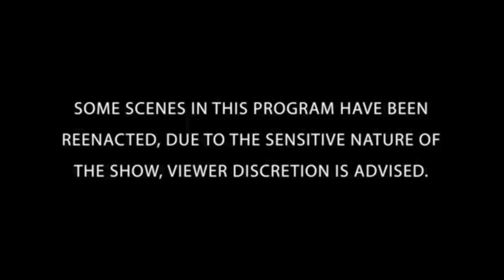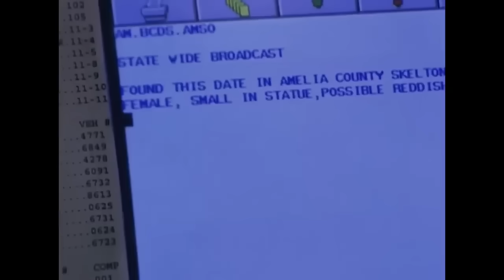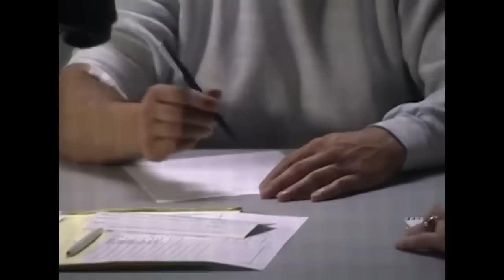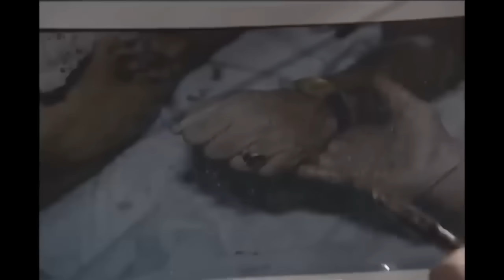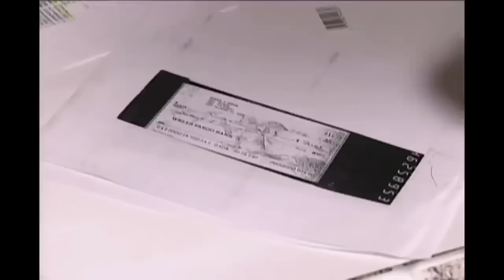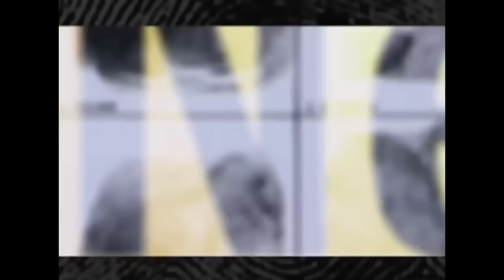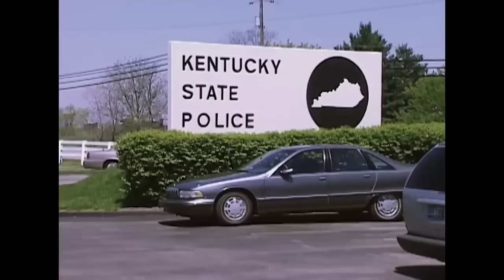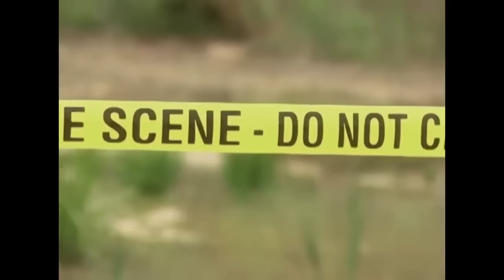For Love or Money? | TRIPLE EPISODE | The New Detectives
In the Line of Fire
For Love or Money
Missing